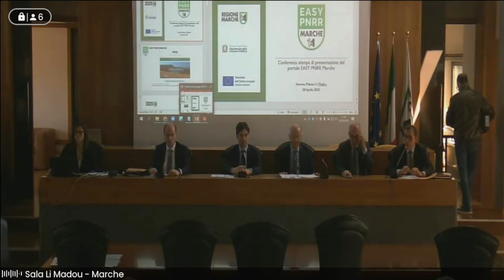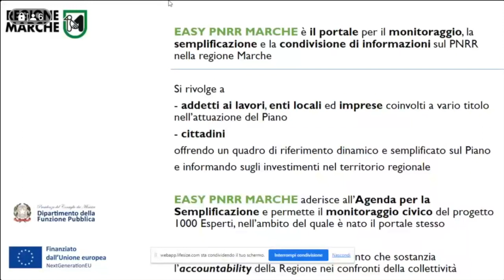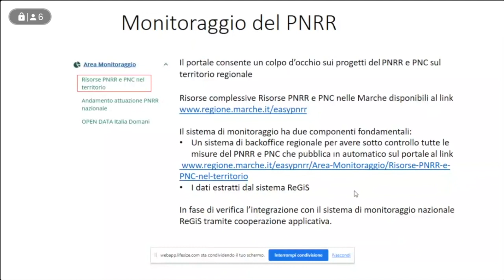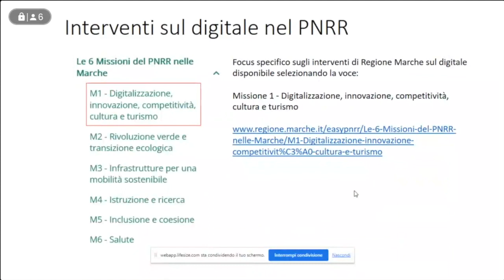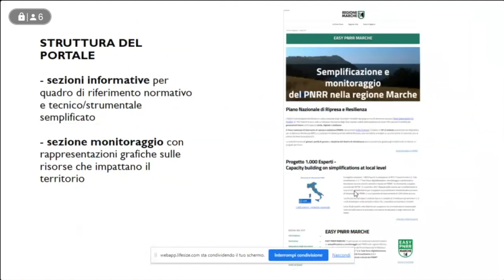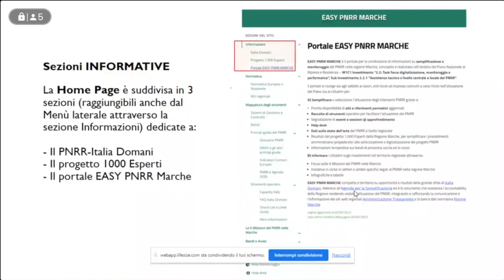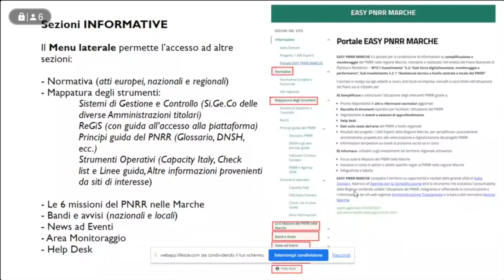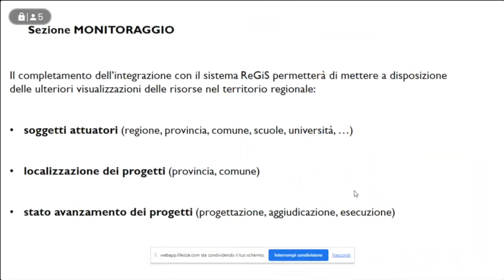Conferenza stampa lancio di EASY PNRR MARCHE